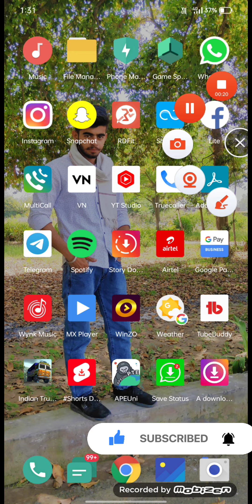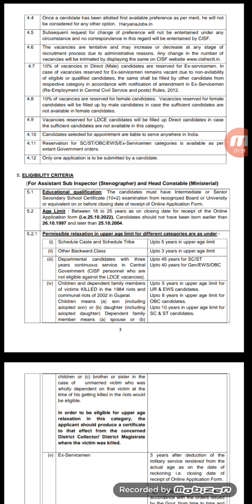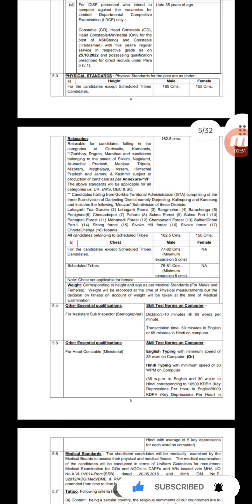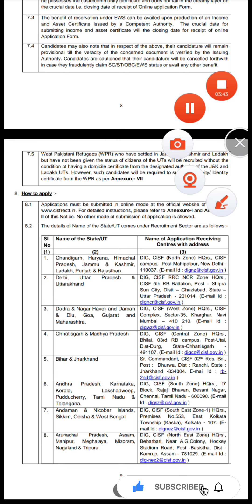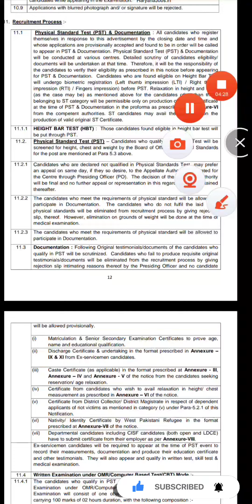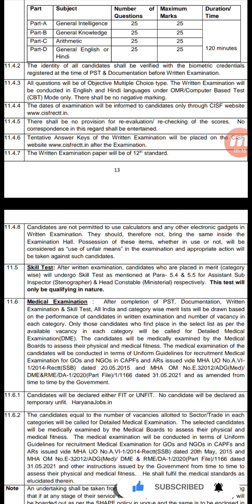CISF recruitment 2022 for sub inspector (stenographer)and head constable ministreal Details.